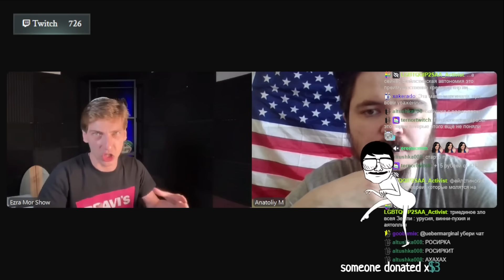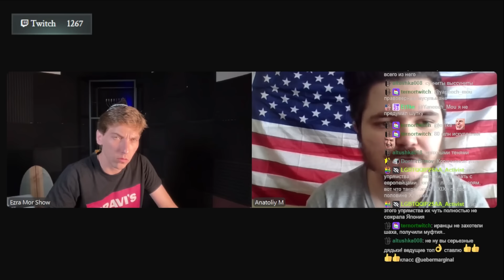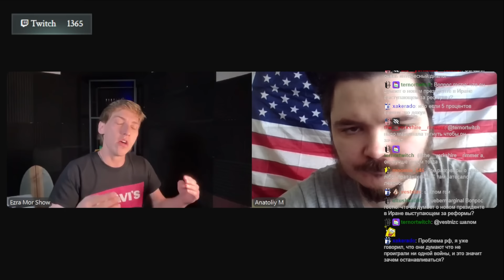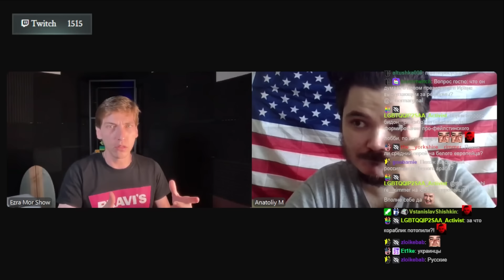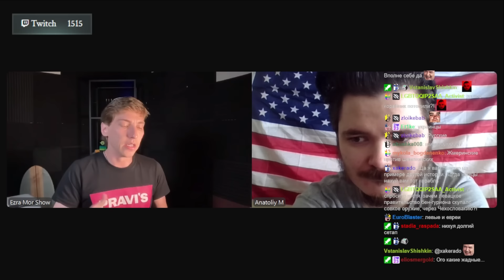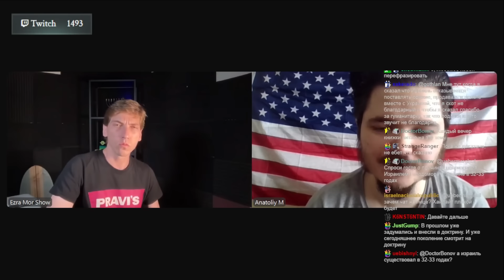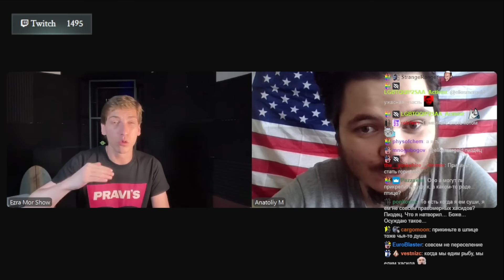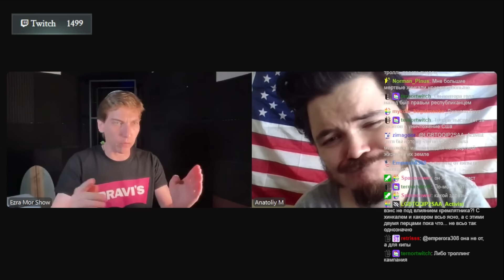Американец спорит с израильтянином: USS Liberty | Эзра Мор в гостях у Убермаргинала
00:00 Вступительный разговор
00:38:40 ПроПалестинская пропаганда в США
00:43:10 СПОР про USS Liberty
01:00:00 Светов
01:01:40 Спор про Хасидов
01:20:40 Джексон Хинкл
01:20:45 Прощание